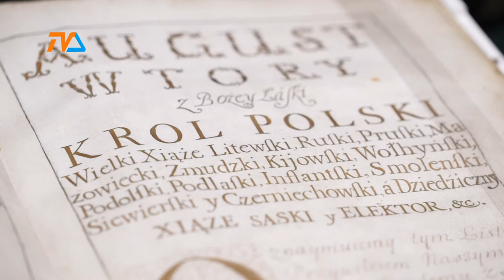Wystawa w Muzeum |TVSUWAŁKI